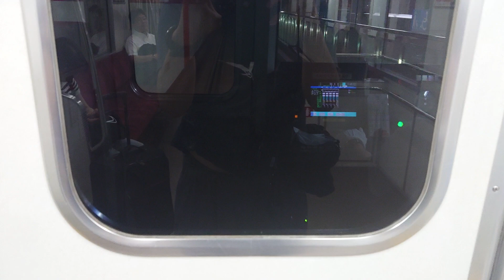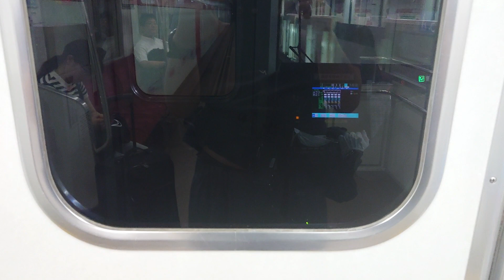名古屋市交通局名古屋市営地下鉄桜通線６０５０形運転台日本車輌製造三菱製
動画投稿フルハイビジョン原則として撮影機材ＳＯＮＹＸＰＲｌＡスマホですみなさま報告があります桜通線ファンの人はよろしくお願いいたします僕の１億チャンネル登録よろしくお願いいたします僕の１億再生回数よろしくお願いいたしますぜひ見てくださいよろしくお願いいたします